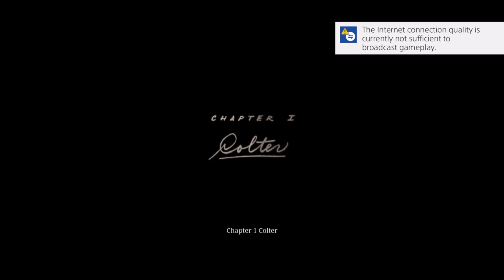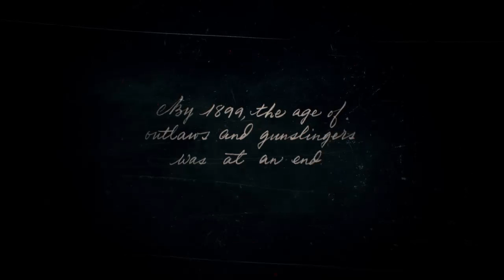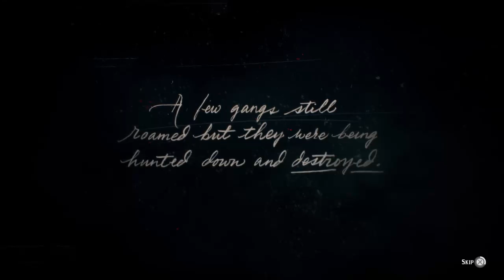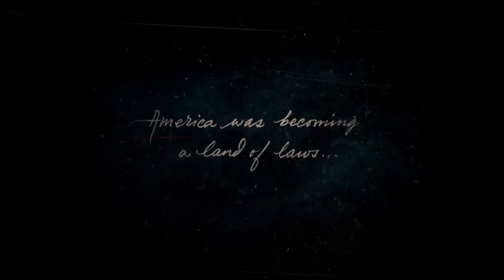Red Dead Redemption 2